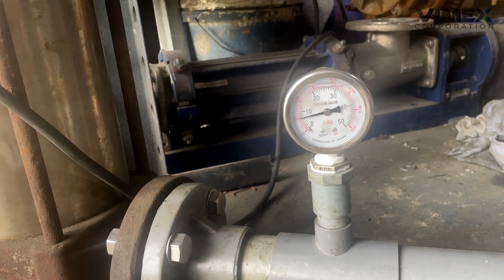Quá Trình Sửa Chữa Và Bảo Dưỡng Bơm Grundfos Như Thế Nào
*Vì sao cần phải tiến hành bảo dưỡng máy bơm trục đứng Grundfos ?
Việc tiến hành bảo dưỡng thường xuyên và đúng định kỳ là cần thiết để:
+ Máy bơm luôn vận hành ổn định.
+ Tăng năng suất hoạt động.
+ Bền bỉ hơn.
+ Kịp thời thay thế những bộ phận hư hỏng để không làm ảnh hưởng đến các bộ phận khác.
+ Giảm bớt những hư hỏng không đáng có xảy ra với máy bơm.
+ Kiểm soát chặt chẽ được tình trạng hoạt động của máy bơm và có kế hoạch sửa chữa, thay thế khi cần thiết.

*Một số sự cố của máy bơm trục đứng Grundfos:
+ Máy bơm không bơm được nước.
+ Máy bơm bơm nước lên yếu.
+ Máy bơm bị rò điện.
+ Máy bơm bơm nước chạy kêu.
+ Máy bơm bị gãy cánh quạt.
+ Máy bơm bị hỏng phớt, mòn bi.
+ Máy bơm bị cháy động cơ.
+ Máy bị hỏng ruột bơm.

Khi bơm xảy ra sự cố sẽ không thể bơm nước được, làm ảnh hưởng đến sản xuất, kinh doanh và sinh hoạt của con người. Việc dừng máy đột ngột còn làm giảm tuổi thọ của máy bơm. Chính vì vậy, cần có kế hoạch kiểm tra, bảo dưỡng định kỳ máy bơm để giúp cho các máy bơm hoạt động bền bỉ và lâu dài, đồng thời phát hiện những sự cố có thể xảy ra để có kế hoạch sửa chữa kịp thời.

Khách hàng có nhu cầu về các loại bơm Grundfos hay các loại máy bơm công nghiệp xin vui lòng liên hệ Công ty TNHH Vimex để được tư vấn, báo giá chi tiết và hỗ trợ lựa chọn những sản phẩm chính hãng cùng giá thành cạnh tranh nhất.

☎  Điện Thoại: Trung: 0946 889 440

⏱ Thời gian hoạt động mỗi ngày: 08:00 - 18:00

© Bản quyền thuộc về CÔNG TY TNHH VIMEX
© Copyright CÔNG TY TNHH VIMEX & Do not Reup